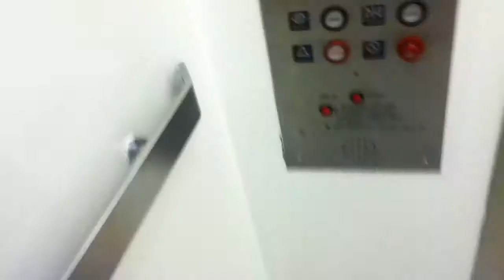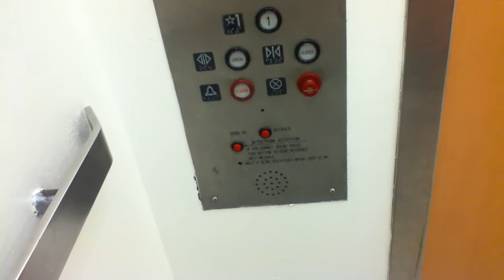Montgomery Hydraulic Elevator @ Macy's (former Hecht's) Tyson's Corner Center-Tyson's Corner, VA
Tech Specs:
Capacity-3500 lbs
Fixtures-Innovation Universal
Floors Served-3
Door Type-Center Opening
Installed-1968
Modernized-2006